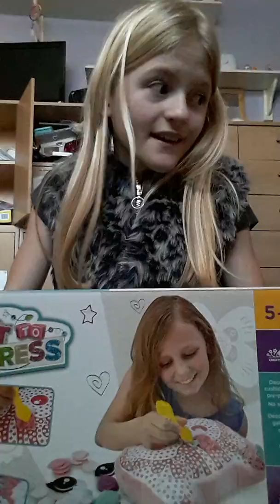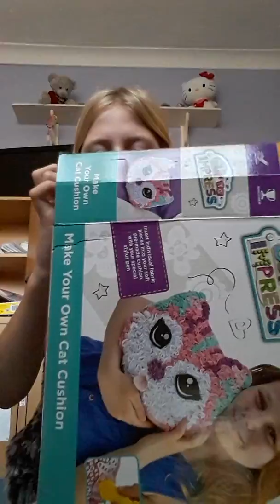CHRISTMAS VLOG!!! (PART 1) WITH MY COUSIN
Hi guys part 2 will be up maybe tomorrow or this weekend but yeah sometime between those days. I WON'T BE FORGETTING ABOUT IT SO DON'T WORRY!!! Anyway, this video is basically me poking fabric into a cushion!!! I have been thinking about what to name you guys actually.